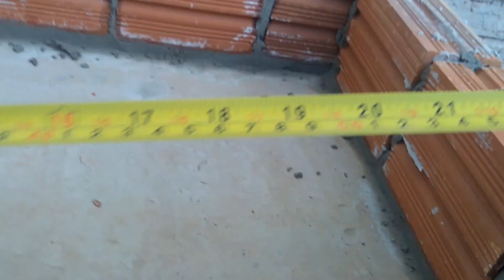faça você mesmo sua churrasqueira de alvenaria parte 1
neste vídeo estou mostrando como fazer o começo de churrasqueira no próximo vídeo continua churrasqueira parte 2.